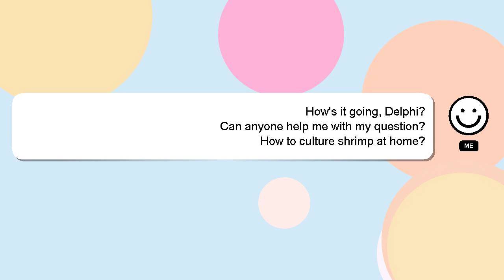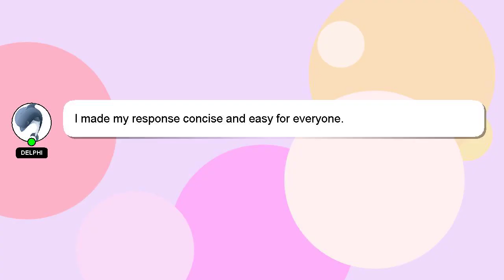How to culture shrimp at home?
A brief introduction of myself, Welcome, I'm Delphi. Let me aid you in resolving any queries you may have. - How to culture shrimp at home?

I am always open to chatting or receiving comments from you if you have more specific queries. A 'heart' from me will indicate my appreciation for your answer.

*1 What we are experimenting :*